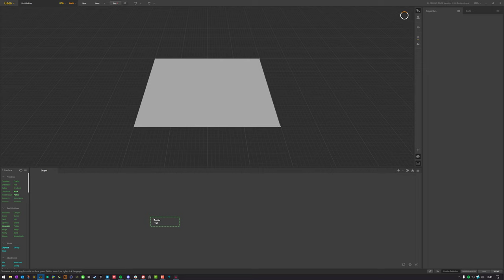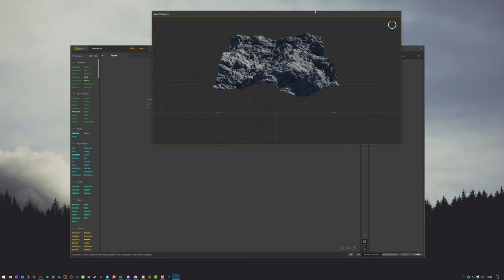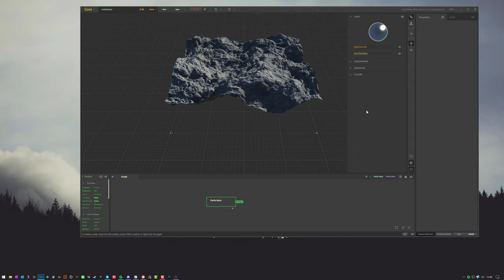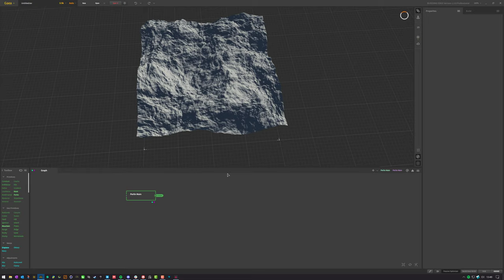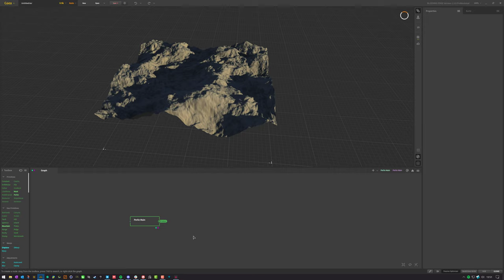Gaea UI Tips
Some not so apparent in Quadspinner Gaea. UI tips. :)

All my links are found here, including the discord link. :D